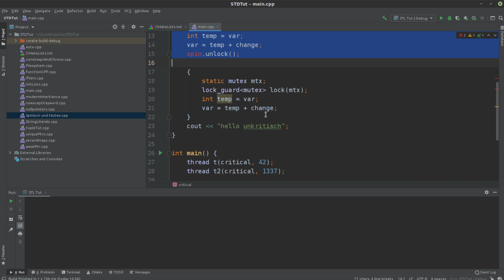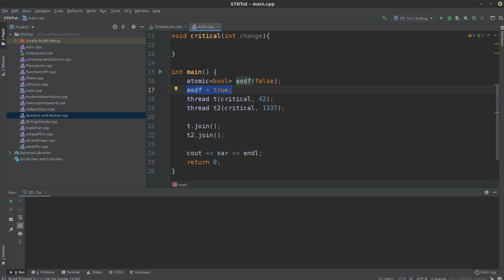Modern C++ - Parallelismus und Concurrency #4 - Atomic Variablen